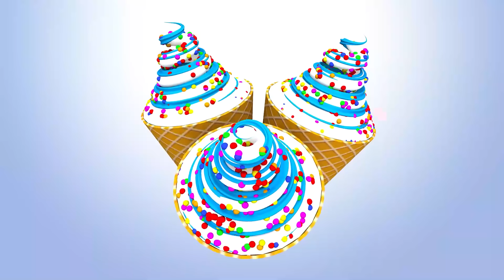Salvando a la bebé Lina del dragón. Vídeos infantiles para bebés.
Vídeos infantiles para bebés. Maya y la bebé Lina salen a caminar. De repente Maya deja a Lina y se va y... ¡el dragón secuestra a Lina! ¡Hay que salvar a la bebé! Primero mamá y Maya tienen que llegar al castillo del dragón... ¿Cómo van a hacerlo? Y para que el dragón se vuelva bueno, ¡le podrían dar un helado!